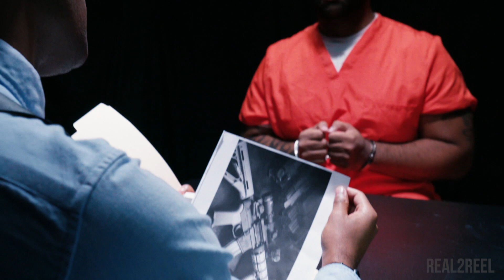A Black Man Kills Innocent White Men To Save Humanity From Violence(R2R)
We are production company in the DMV area that shoots authentic scenes for actors looking to buffer up their reel.

A reel should represent your dedication as an artist, and your range as an actor. Make sure the company you chose, will bring your best performances to light through skilled on-set directing and superior editing. Everything that goes into making a great film should be a part of your reel: Professional on-set direction, great lighting, sound and cinematography.

JCL Productions LLC, is owned and operated by Cynthia Cherry, and Jared Leon, who have been independent filmmakers since 2011. They have completed 3 award winning films together; a short film; as well as commercial client work.
Cynthia is writer/director, and Jared is cinematographer/editor.
Their work has garnished awards for actors, as well directing, producing, writing, and sound editing.